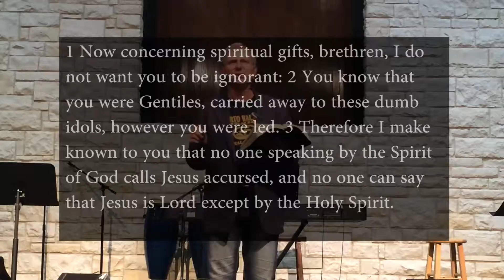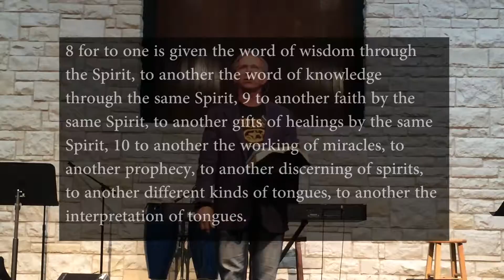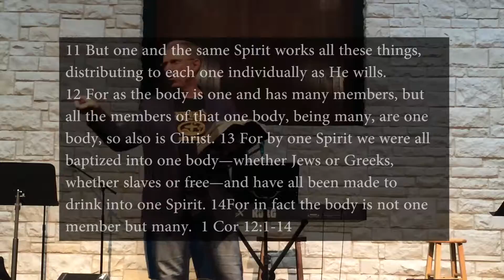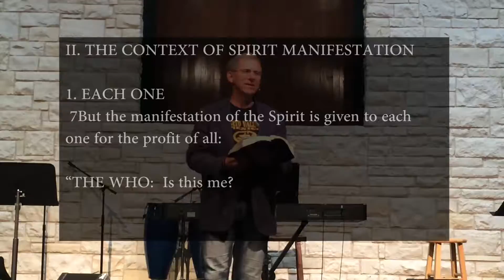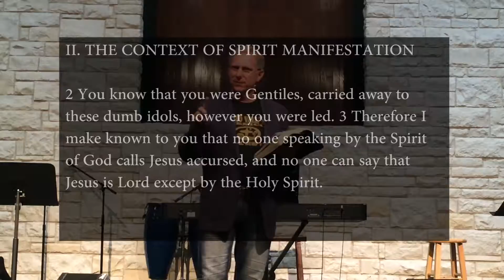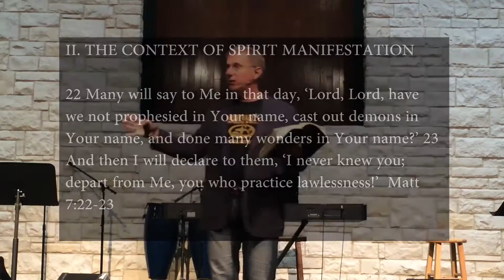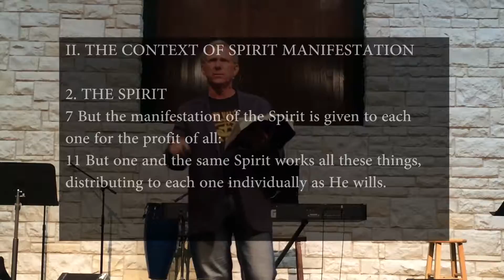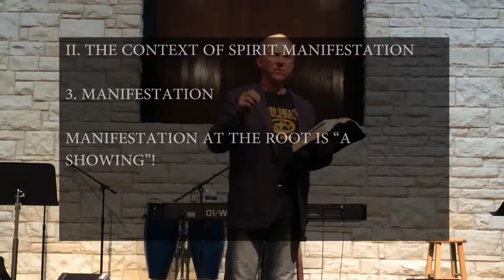Gifts Independently Given for Comman Good Part 1 - Pastor Doyl Tully